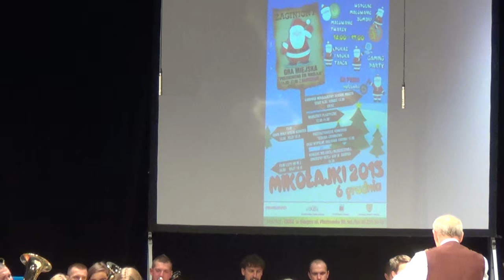White Christmas - MMOD OSP Sierpc Mikołajki 2015 r.